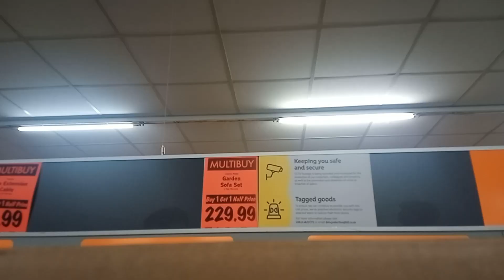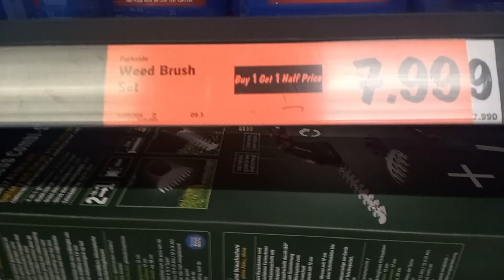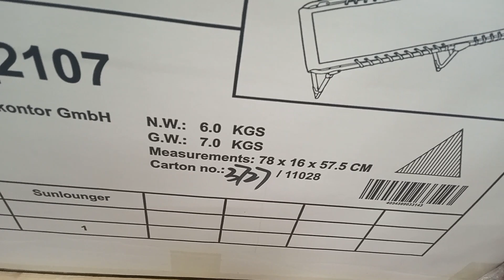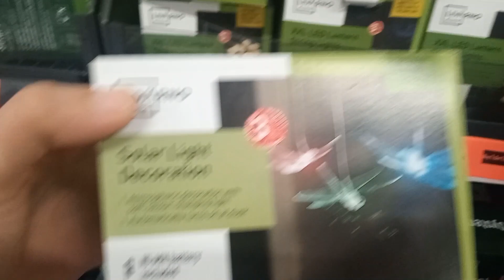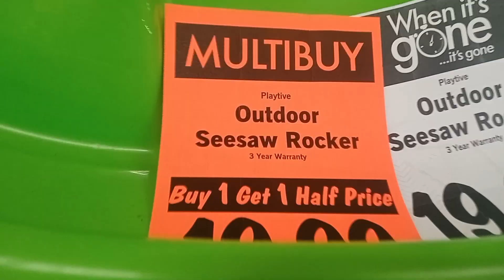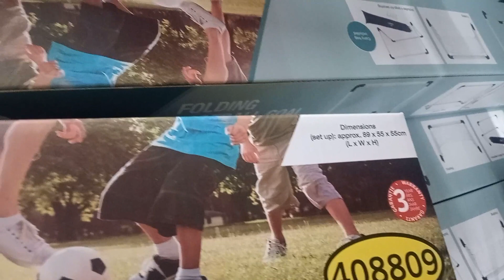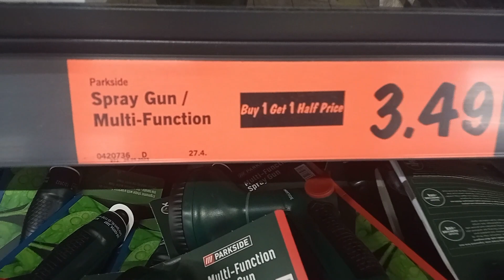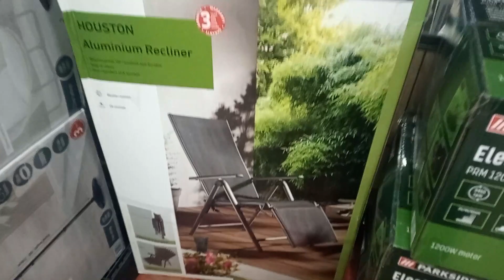NEW IN LIDL|| HUGE LIDL SALE || BUY ONE GET ONE HALF PRICE ||LIDL HAUL||SHOP WITH ME